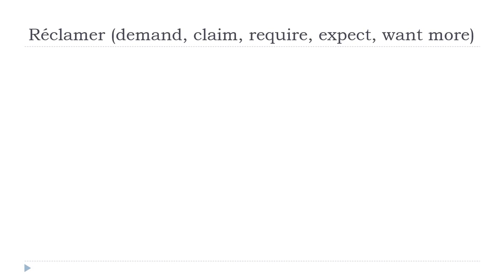Prantsuse keel algajatele = Réclamer # Indicatif Présent